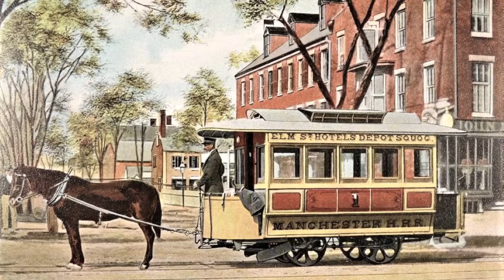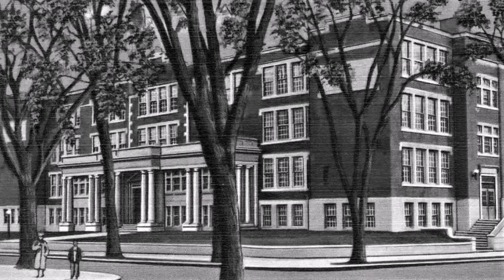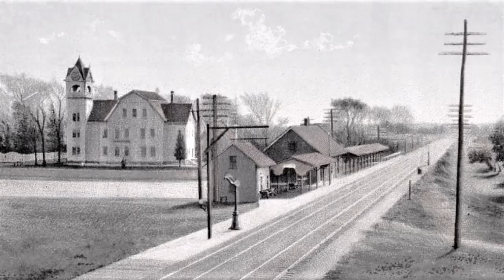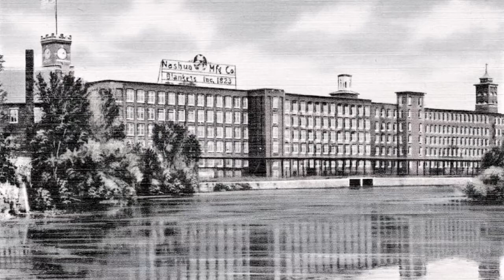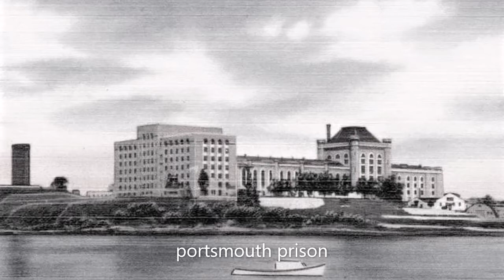New Hampshire Historic Rare Photographs Early 1900's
photos and images over 100 years old of historic new hampshire